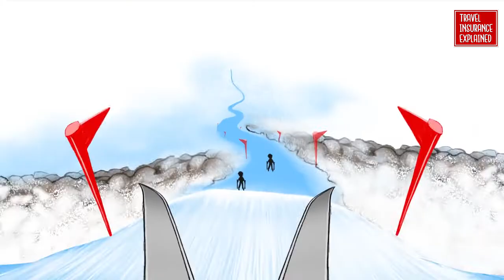Winter Sports Holidays (Travel Insurance Explained)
Are you planning a winter sports holiday?

Joe and Ellie meet for the very first time on the slopes but as Joe tries to impress Ellie things don’t quite go to plan. Join them on their winter sports holiday and see if they have the right travel insurance cover for Joe’s mishaps…

Travel insurance can be confusing and 25% of us do not read the policy wording until we need to make a claim.

Our videos, tips and advice are here to cut through the travel insurance jargon and help explain what a worse-case scenario could be when you are on holiday – and how having the right travel insurance policy for your needs can ensure you are not left out of pocket.